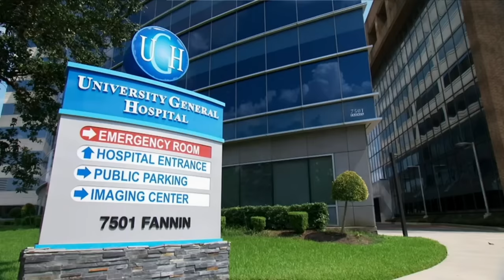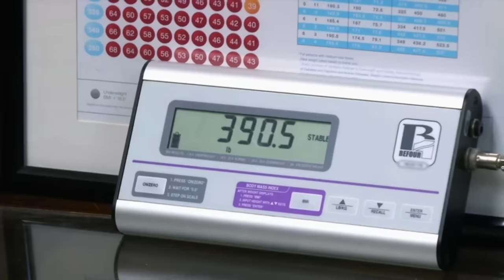Amber Rachdi's Weight Loss Transformation Is Seriously Stunning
By the end of their appearance on “My 600-lb Life,” Amber Rachdi had already made great strides toward living a healthier lifestyle. In the years since, they've become nearly unrecognizable.

They started at 657 lbs | 0:00
Early stages of their journey | 1:10
Stunning fans with their success | 2:21
Continuing the journey | 3:26
Their self-esteem has only grown | 4:20
Exciting announcements | 5:26
They're inspired by their fans | 6:27
Their true personality is emerging | 7:18
At peace with appearance | 8:17

Voiceover By: Kat Calllaghan